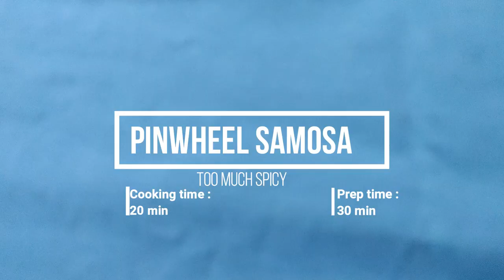Pinwheel Samosa Recipe | पिनव्हील समोसा | Pinewheels Recipe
Pinwheel Samosa Recipe | पिनव्हील समोसा | Pinewheels Recipe | samosa pinwheels | aloo bhakarwadi with step by step photo and video recipe. there are several names to this unique samosa recipe and one such popular names is samosa rolls. unlike the traditional samosa's, samosa roll is rolled with potato stuffing which is later sliced to individual pinwheels. these individual pinwheels would have exposure to aloo stuffing and are deep fried till crisp.

Prep time: 30 mins
cooking time: 20 mins
serves: 6

Potato filling
Ingredients:
• Oil 1 tbsp
• Hing (asafoetida) 1 tsp
• Green chillies 1 tbsp (chopped)
• Green peas 1/4th cup (chopped & boiled)
• Potatoes 5-6 medium size (boiled & mashed)
• Jeera powder 1 tbsp
• Aamchur powder 1 tbsp
• Crushed saunf 1 tbsp

To make samosa
Ingredients:
• Refined flour 2 cups
• Slurry (refined flour ½ cup + water as required)